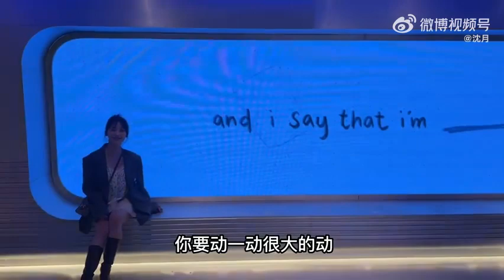ShenYue Vlog | ShenYue life in OurTimes crew & visit OuYangnanana 《221042 Live Today》 EXHIBITION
08.09.22
ShenYue Vlog |ชีวิตเสิ่นเยว่ในกองถ่าย 我们这十年 ตอน 《未来已来》 เยว่ได้ทำงานกับนักแสดงอาวุโสต๊งยง แสดงเป็นพ่อของเยว่ในเรื่อง ใจดีและน่ารักกัยเยว่เยว่มาก
และร่วมนิศทรรศการของ

ShenYue life in OurTimes crew
Play with senior actor DongYong
and visit OuYangnanana 《221042 Live Today》ARTS & PLAY EXHIBITION

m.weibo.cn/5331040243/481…